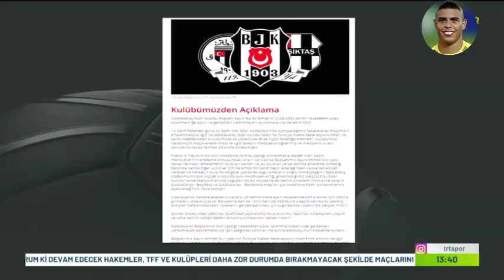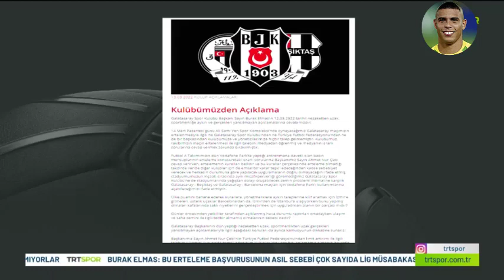Son Dakika! Beşiktaş'tan G.Saray'a Füze! Ortalık Fena Karıştı! l Aaron Boupendza İstanbul'a Geliyor!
Beşiktaş'tan Galatasaray Burak Elmas Açıklaması!
Beşiktaş muhabirlerinin aktardığı son dakika gelişmeleri, beşiktaş transfer haberleri , beşiktaş gündemi bu kanalda sizlerle olacaktır. Sergen Yalçın, Ahmet Nur Çebi, Alex Teixeria, Miralem Pjanic, Michy Batshuayi, Rachid Ghezzal.